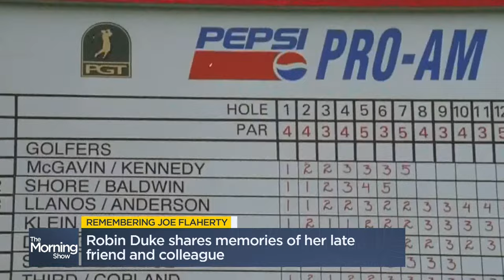Remembering Joe Flaherty: 'SCTV' co-star Robin Duke shares her favorite memories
Step back in time as Robin Duke shares cherished memories of her dear friend and SCTV co-star, Joe Flaherty. From their improv beginnings in the '70s to their time together on SCTV and beyond, Robin reminisces about Joe's unique talents, his role in her career, and the lasting impact he left on everyone he met.